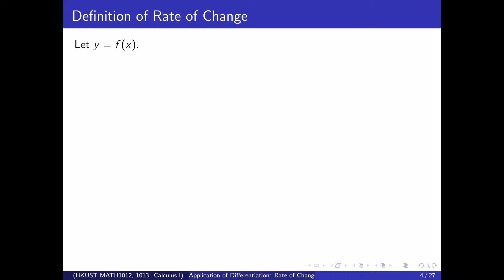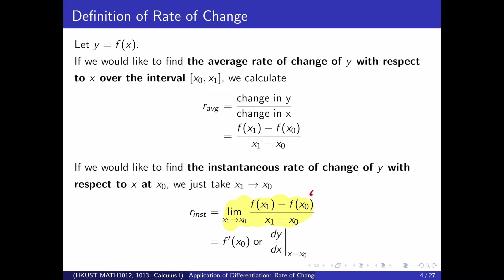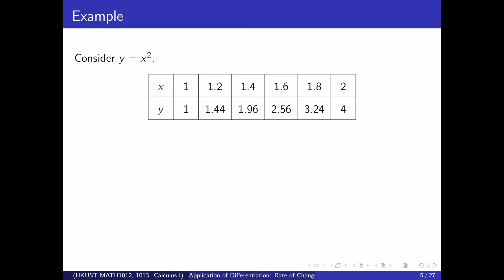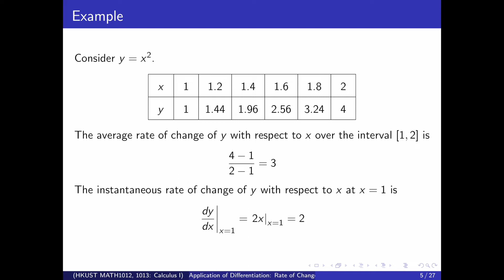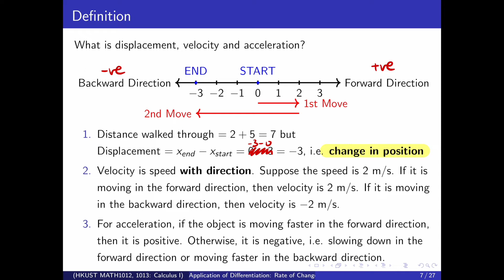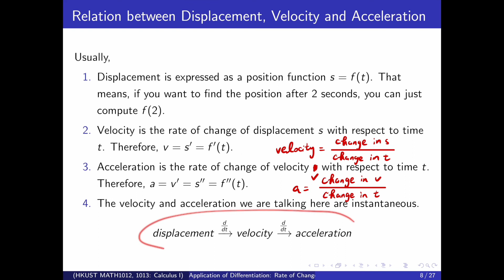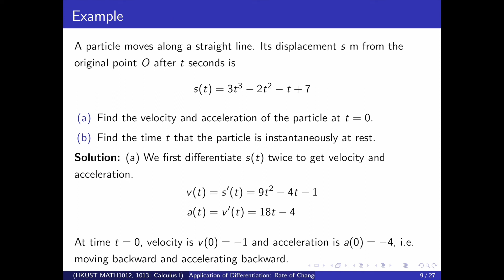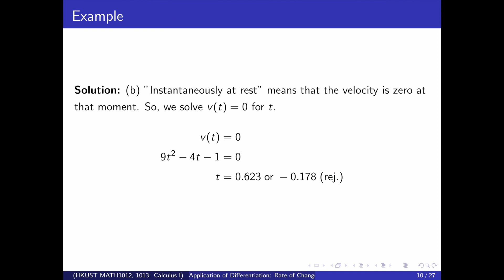Lecture 27: Rate of Change (Part 1)